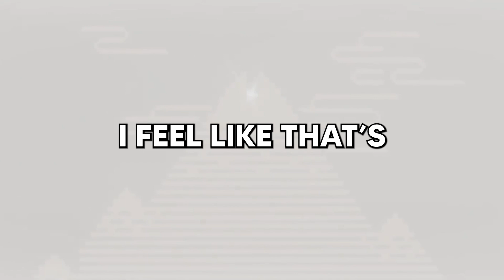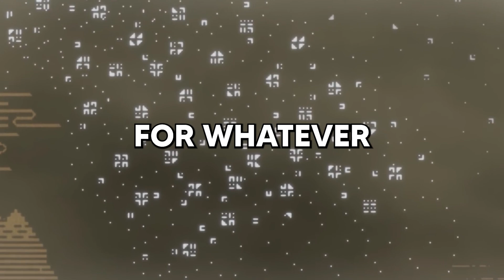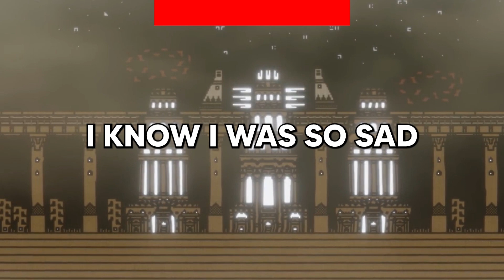Am I The A-hole For Giving Out Potato Chips Instead Of Candy On Halloween?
Today's video raises some seriously interesting questions. What are your thoughts? Who is in the right and who is in the wrong?